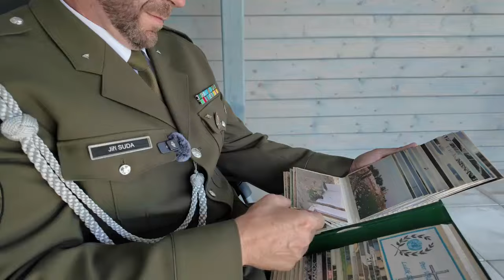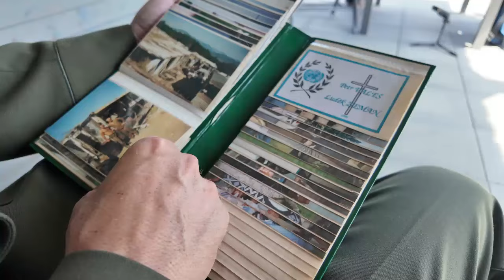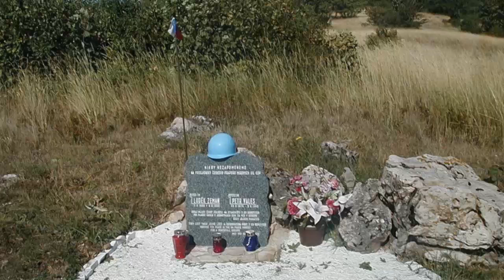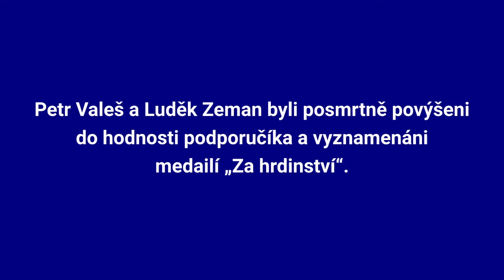Povoláním služba: rtn. Jiří Suda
Přinášíme unikátní vzpomínky rtn. Jiřího Sudy na mírovou misi OSN UNCRO v bývalé Jugoslávii. V ranních hodinách 5. srpna 1995 se pozorovací stanoviště OSN Tango 23 Repetitor stalo terčem dělostřelecké a minometné palby, která probíhala mezi chorvatskou a srbskou armádou. Jeden z granátů zasáhl i bunkr, kde se nacházeli čeští vojáci. Jiří Suda byl zraněn střepinami, dva jeho kamarádi, Petr Valeš a Luděk Zeman, svým zraněním na místě podlehli. Jiří Suda odhaluje dosud neznámé detaily, včetně dramatické cesty zraněných vojáků pro pomoc.